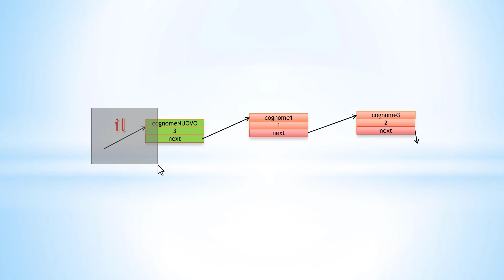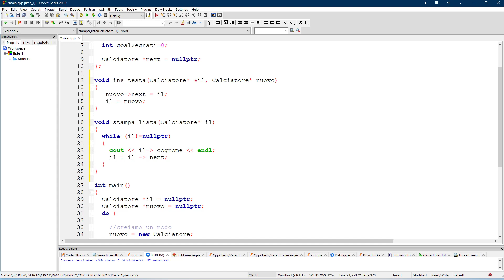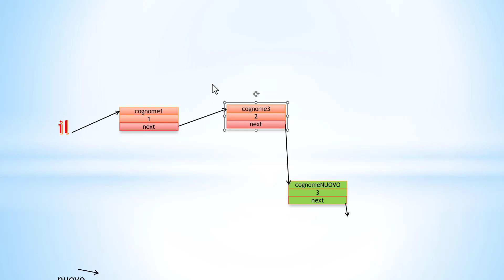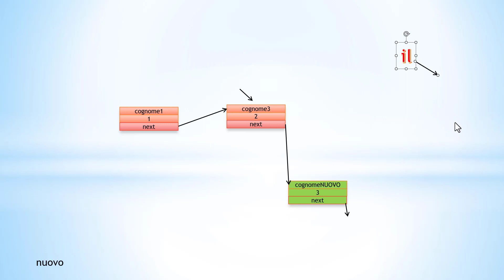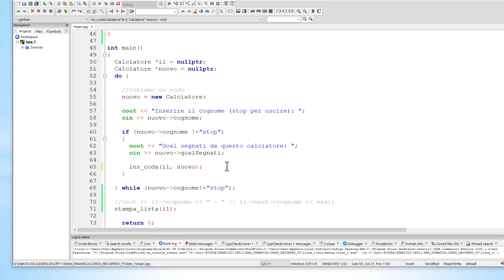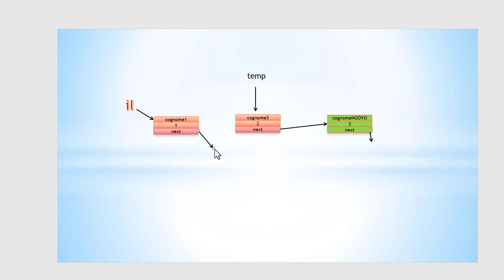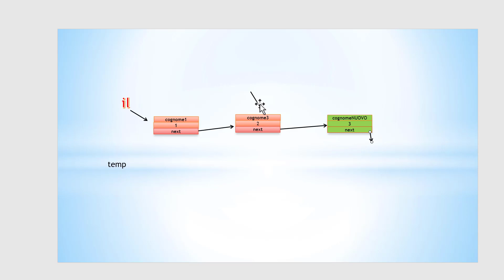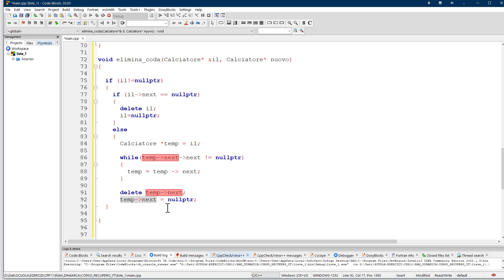Corso di recupero C++ Scuola Superiore 27: liste concatenate, seconda parte (grafici e codice)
tutto con grafici passo passo e codice
- stampa di una lista
- inserimento in coda
- eliminazione in testa
- eliminazione in coda
- eliminazione di tutti gli elementi